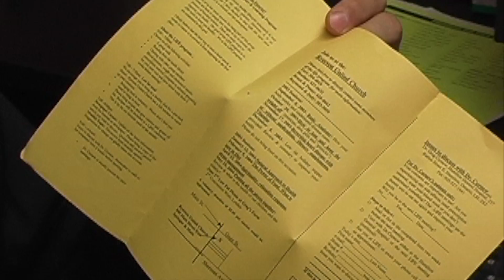Doing Little Things in a Great Way - Bypass Youtube 2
This video is about  Doing Little Things in a Great Way - Bypass Youtube 2